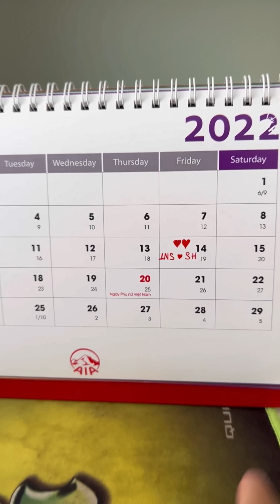LNS - Little Girl Full Of Power Battery & 2 Lazy Girls 🔋👧🏻🤣 Linh Nhi by LNS vs SH TikTok